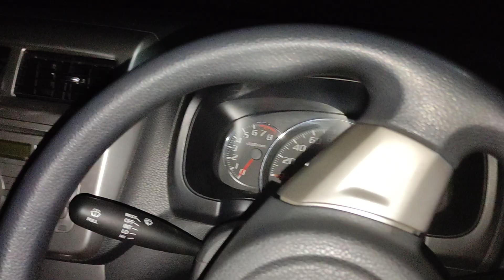mengganti LAMPU KABIN MOBILl Menggunakan LED